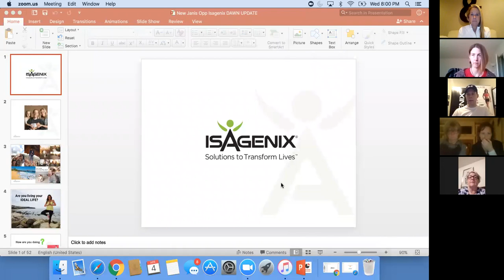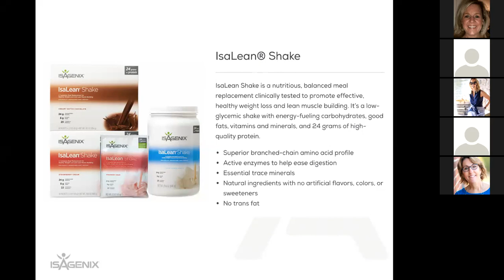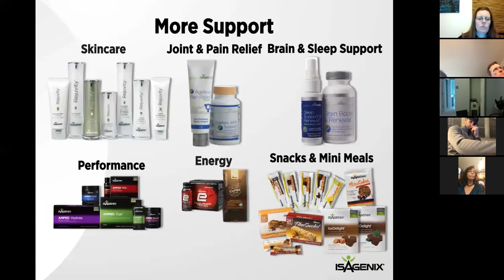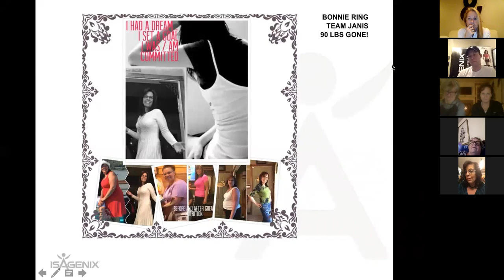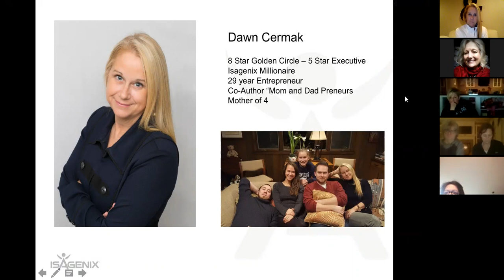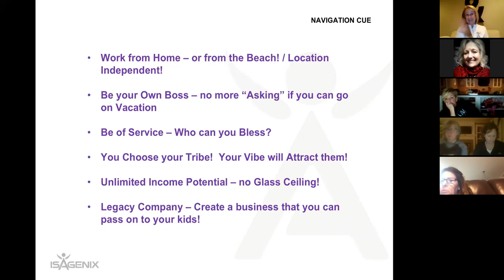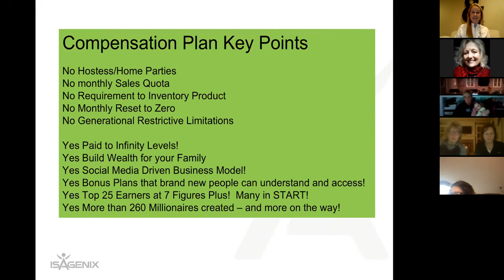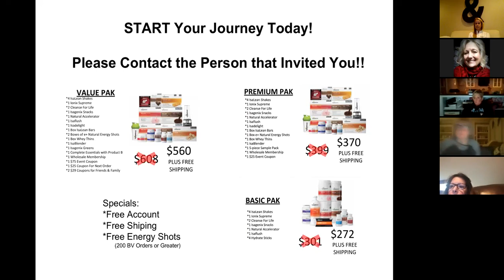Experience Isagenix -- Mike Janis and Dawn Cermak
Isagenix Overview with Mike Janis and Dawn Cermak